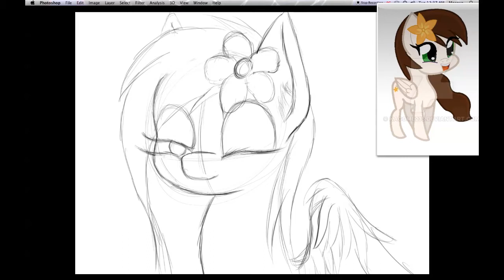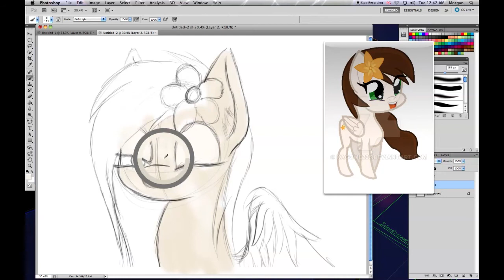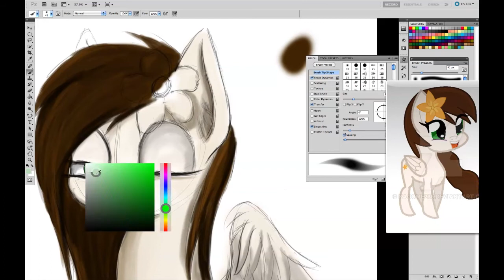Coconut Cake (single layer paint)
a paint I did of a Oc named Coconut Cake by kagome235

1 Layer
Photoshop Cs5
35 minutes